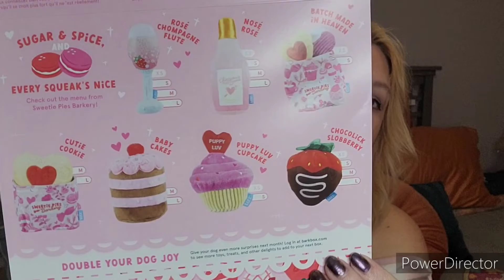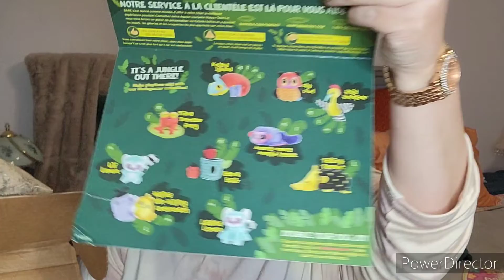Take a trip to the Barkery and Madagascar with Double the Bark Boxes!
Hi! I 'm Tracey and this is a collaboration between me, my daughter,  an my little buddy Bandit the wonder rescue dog.  We mainly do unboxing of all different boxes but from time to time ⏲️ we do Picks and Pans, try-ons, and make-overs.

All boxes were paid for by me with my own money.
Want to keep in touch? Write to Chloe,  Bandit, and me at:
Tracey Hutchins
22 Pennsylvania Ave
Suite 8